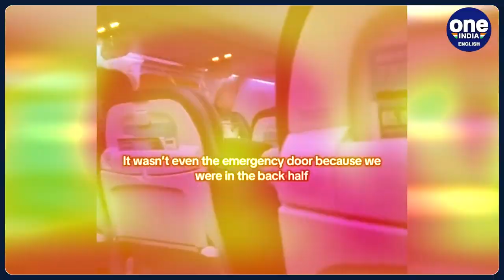Alaska Airlines mid-air blowout: Plane's door lost in dramatic accident found | Oneindia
Investigators have successfully located the missing door from Alaska Airlines that became detached mid-air on January 5. The search for the door plugin Portland, the departure city of the Boeing 737 Max 9 involved in the mid-air incident, has concluded with the discovery of the door.